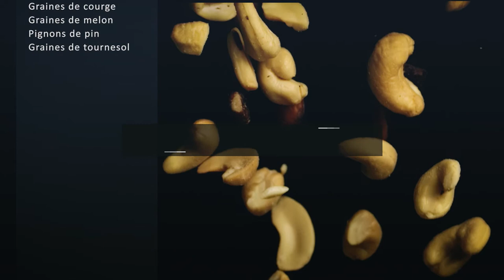Des idées craquantes pour l’industrie agroalimentaire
Des noisettes sont utilisées comme additifs dans divers aliments.

Qu'il s’agisse de noisettes moulues, hachées ou entières, peu importe, puisqu'il existe le convoyeur à chaînes tubulaires adapté à chaque forme du petit fruit.
Un système de convoyage en circuit fermé, avec tout ce qu'il faut pour l’industrie agroalimentaire. Et un point ne fait aucun doute : Hygiène et sécurité sont absolument prioritaires !
Peu importe qu'il s'agisse d'un modèle de sécurité alimentaire, de graisses et d'huiles alimentaires ou de plastiques spéciaux. Nous veillons à ce que ces détails soient à la mesure de vos exigences et de vos attentes. Et bien entendu de votre matériau en vrac.
Et contrairement aux bandes transporteuses souvent utilisées par ailleurs, une hygiène impeccable est garantie par le système de transport en circuit fermé et à nettoyage automatique. Nous intégrons également de nombreux accessoires dans notre programme de livraison, notamment des disques de nettoyage ou des systèmes à brosse.
Alors, que pouvons-nous faire pour vous ? Appelez-nous. Nos experts en technique de convoyage sont à votre disposition.